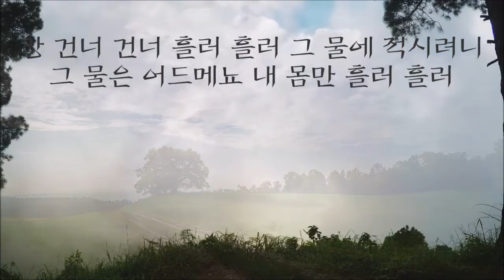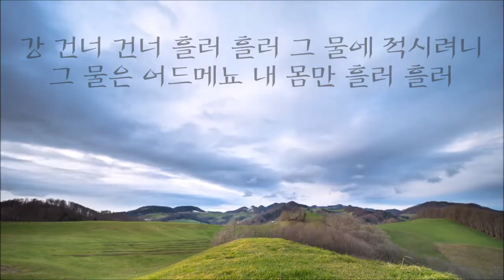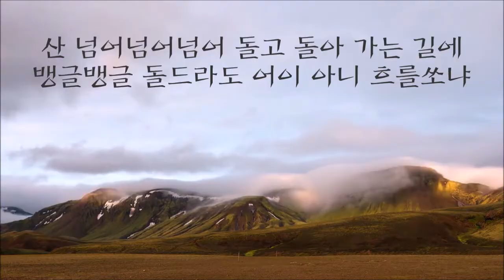돌고 돌아가는 길 (노사연)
산 너머 너머 돌고 돌아 그 뫼에 오르려니
그 뫼는 어드메뇨 내 발만 돌고 도네
강 건너 건너 흘러 흘러 그 물에 적시려니
그 물은 어드메뇨 내 몸만 흘러 흘러~

발만 돌아 발밑에는 동그라미 수북하고
몸 흘러도 이 내 몸은 그 안에서 흘렀네
동그라미 돌드라도 빨리 가면 어이해
그 물 좋고 그 뫼 좋아 어이 해도 가야겠네

산 넘어넘어넘어 돌고돌아 가는 길에
뱅글뱅글 돌드라도 어이 아니 흐를쏘냐
흘러흘러 세월 가듯 내 푸름도 한때인걸
돌드라도 가야겠네 내 꿈 찾아 가야겠네

산 넘어넘어 돌고 돌아 그 뫼에 오르려니
그 뫼는 어드메뇨 내 발만 돌고도네
강 건너건너 흘러흘러 그 물에 적시려니